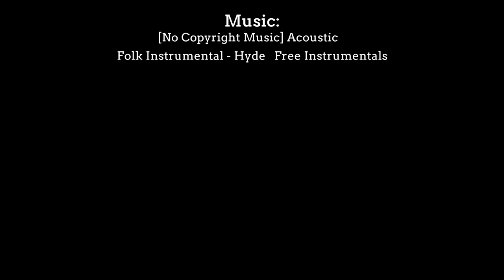4 Reasons to Practise Wilderness Living Skills | For Self-confidence, Resilience and Wellbeing